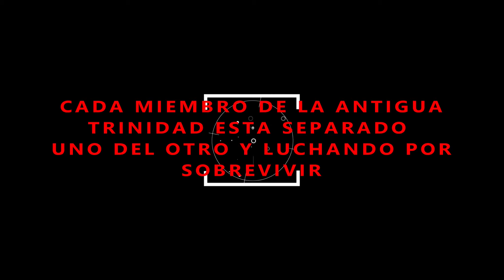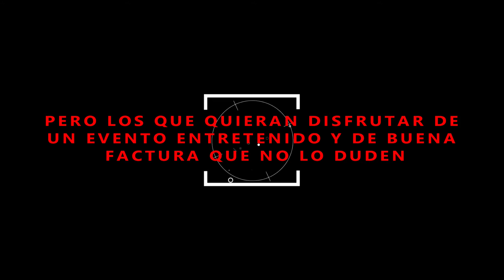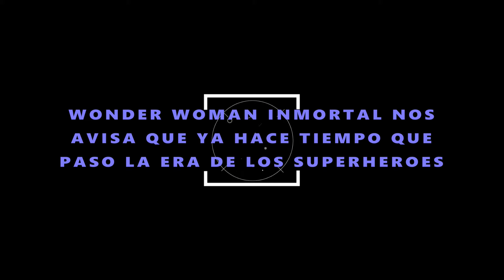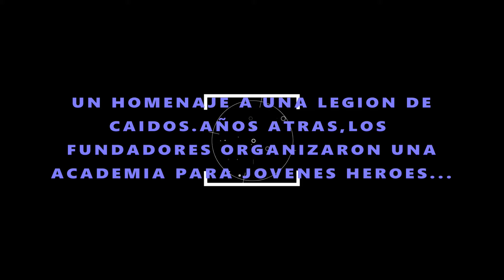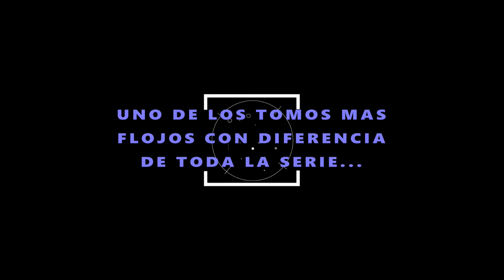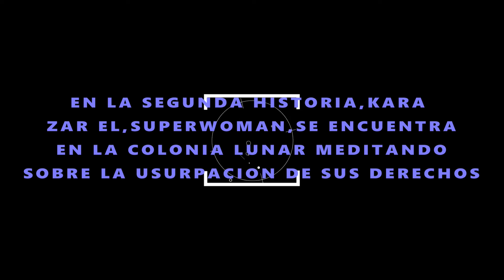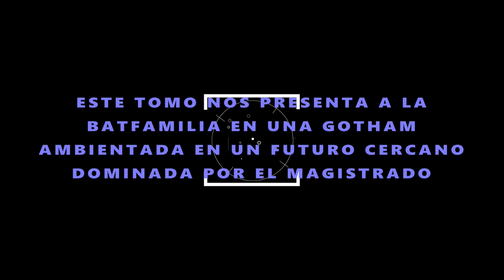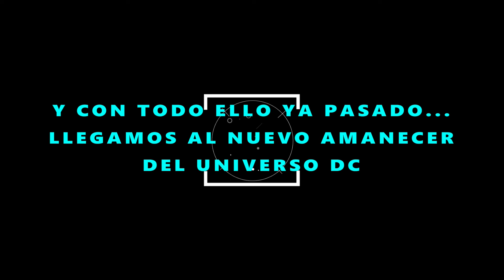FUTURE STATE/FRONTERA INFINITA/DEATH METAL.Repaso y guia lectura de los ultimos eventos DC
Repaso y opinion de todos los ultimos eventos del universo DC